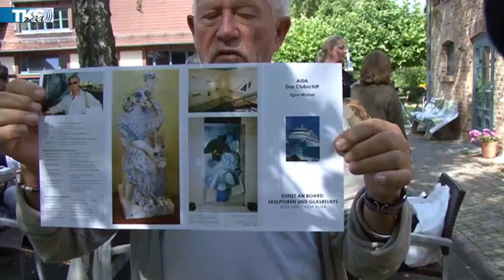Pressefrühstück vor der 8. Kunstmeile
Viel Kunst am Dorfplatz und im Autohaus Breitenwischer, Alpakas und noch mehr ...
Die Stahnsdorfer Kunstmeile am 2. und 3. September erwartet wieder viele Gäste.
Der Verein "Kunstmeile Stahnsdorf e.V." informierte bei seinem traditionellen Pressefrühstück  in der französischen Bäckerei "Aux Delices Normands" über das vielseitige Angebot, das die Besucher erwartet.